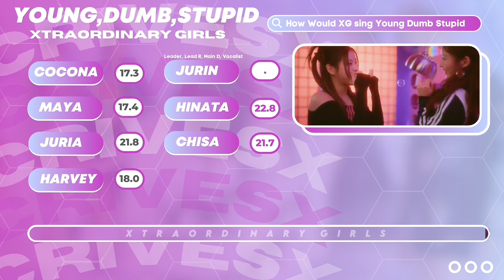How Would XG Sing "Young ,Dumb ,Stupid" By NMIXX (Line Distribution)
Song: Young ,Dumb , Stupid
 Artist: XG (NMIXX)
 We apologize if there is an error.